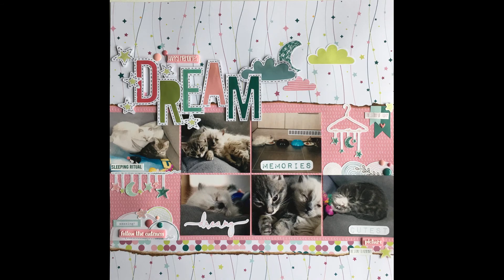Dream - scrapbooking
materiaal:
- DLS kit "Dream"
- Glossy accents